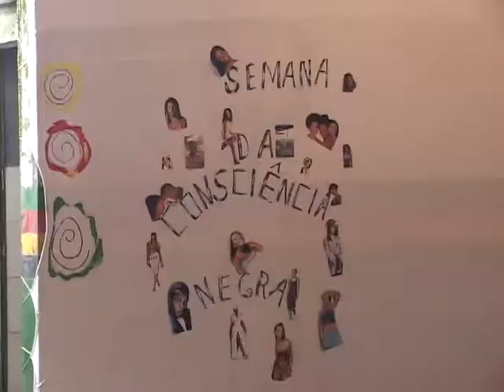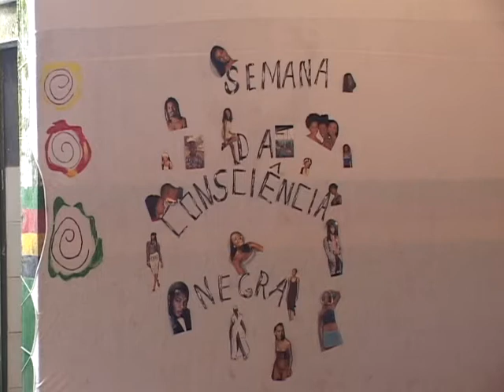Capoeira Artes das Gerais é mais um ponto de culttura no Estado